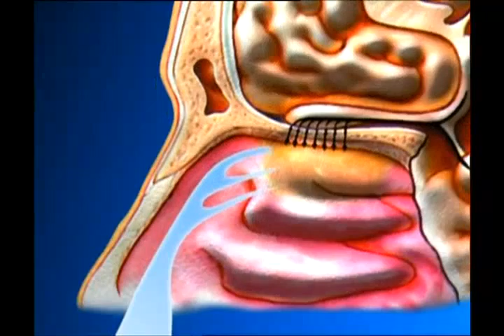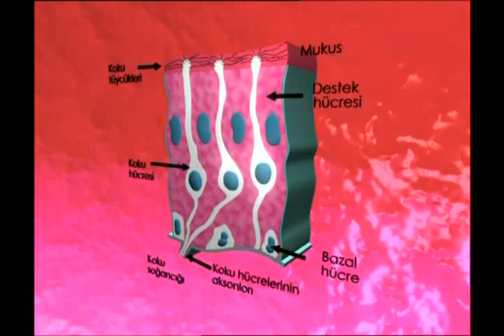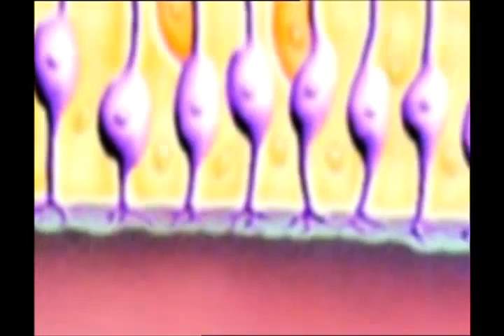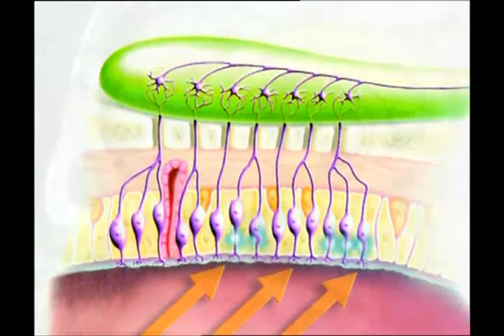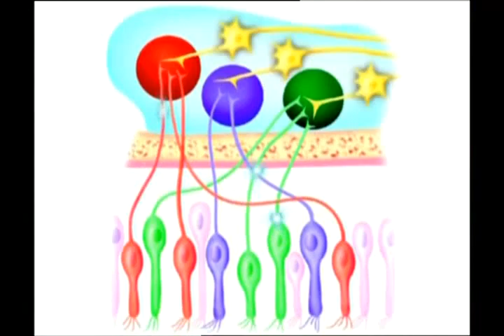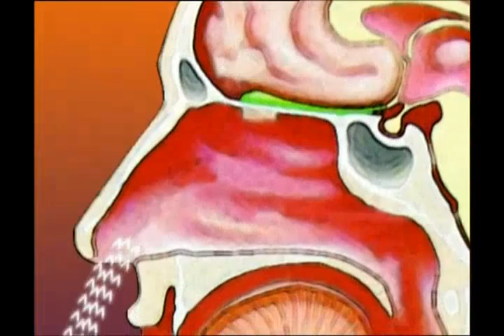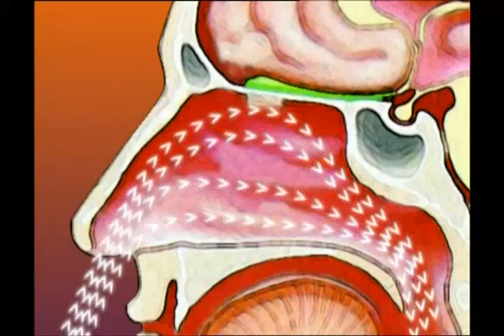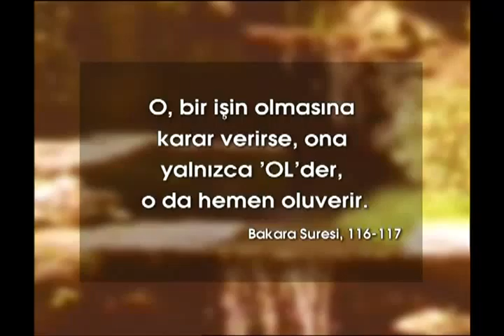Beynin_sirlari_koku_ve_tat_mucizesi_koku_alma_sistemindeki_tasarim-3